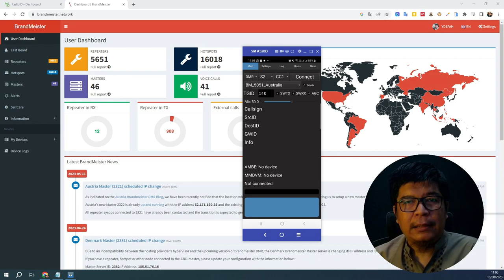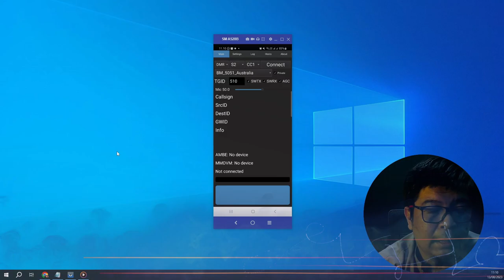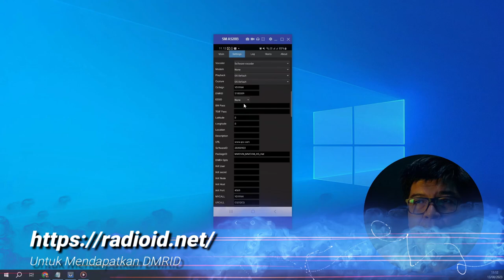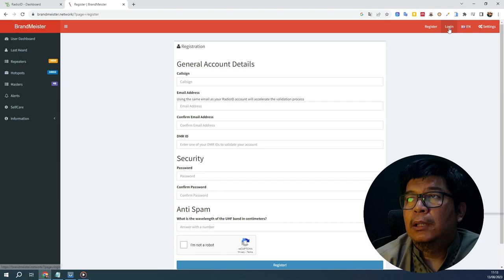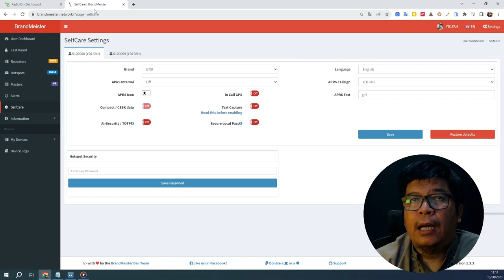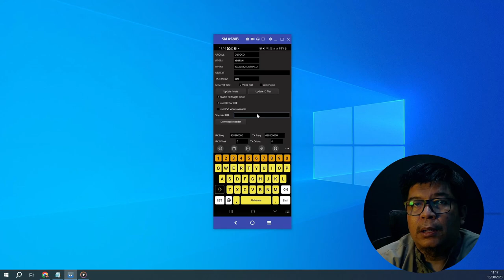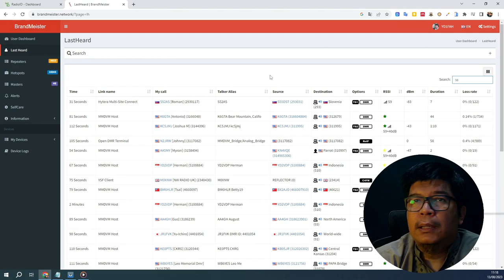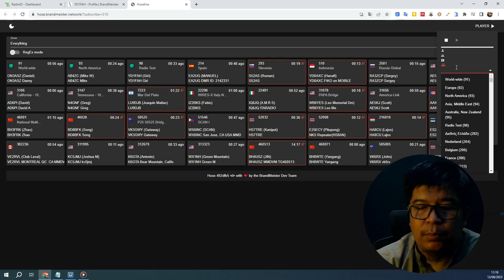Cara Seting DroidStar Versi Terbaru, Aplikasi Android agar terhubung dengan HT Digital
Droidstar adalah app berbasis android untuk dapat melakukan komunikasi digital model DMR.